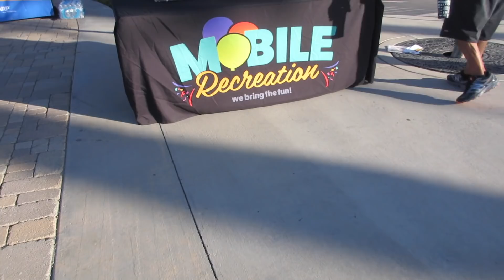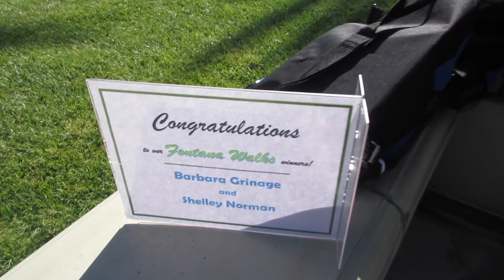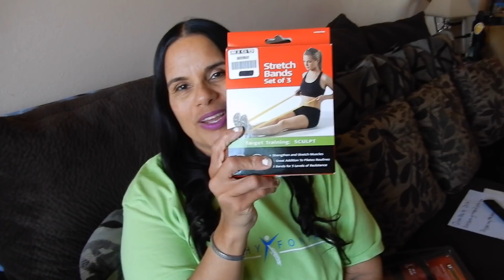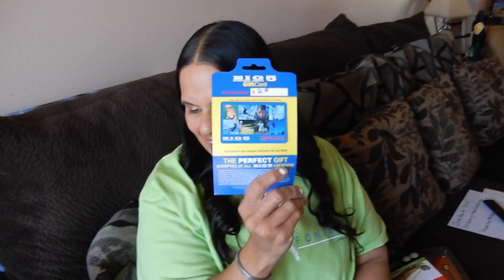Vlog: I Broke My Nikon Coolpix A900 | 4/20 & 4/21/18 | Family Vlogs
We pay a visit to Osley on Friday. Joe, Josh and I go for the monthly walk with the mayor, who was absent for this one. I dropped my Coolpix A900 camera and it stopped working.
Amazon Store